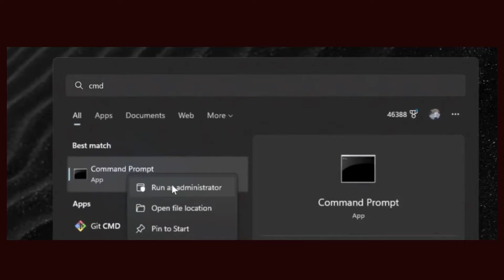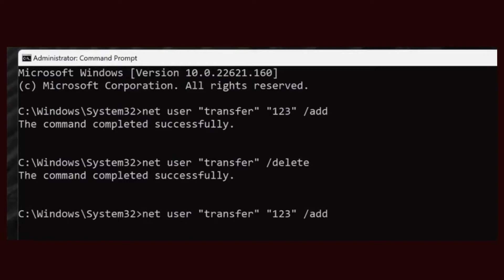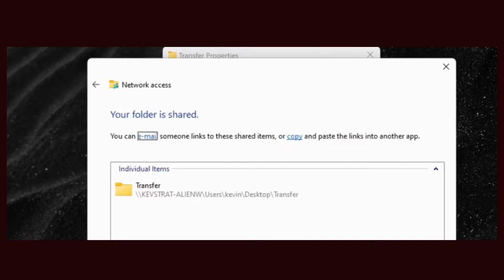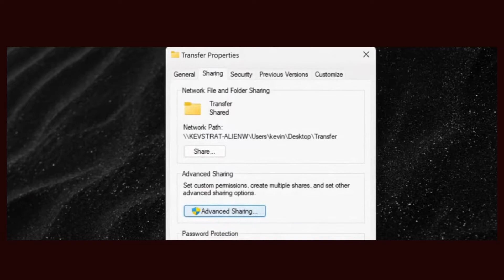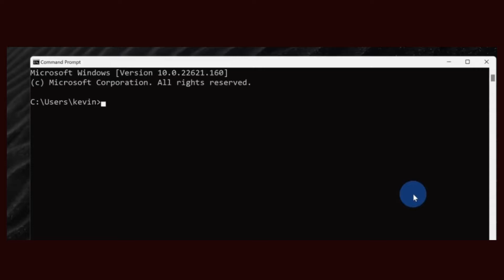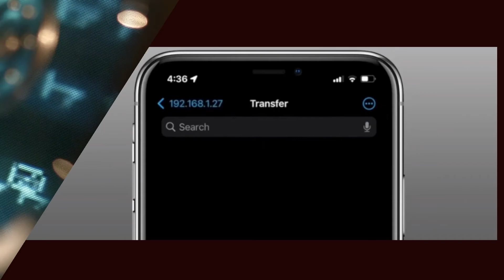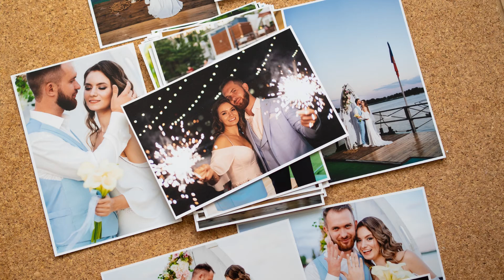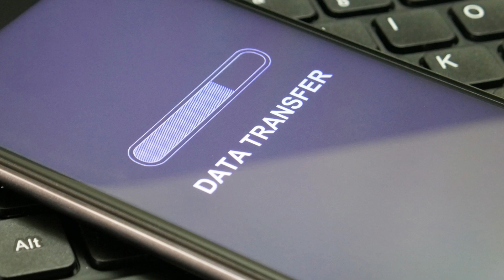كيفية نقل الصور ومقاطع الفيديو والموسيقى بين iPhone وWindows PC | دون iTunes أو iCloud | واي فاي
في هذا الفيديو سنتعلم معا خطوة بخطوة كيفية نقل الصور ومقاطع الفيديو والموسيقى من جهاز iPhone أو iPad إلى جهاز الكمبيوتر المحمول الذي يعمل بنظام Windows ومن جهاز الكمبيوتر إلى جهاز iPhone أو iOS.

هذه الخطوات تعمل من خلال الواي فاي ودون الحاجة إلى تثبيت أي تطبيقات أو برامج مثل iTunes.

📚 الخطوات
- أنشاء حساب مستخدم جديد من خلال الأمر : net user "USERNAME" "PASSWORD" / add
- حذف حساب المستخدم من خلال الأمر: net user "USERNAME" / delete
- البحث عن عنوان IP للشبكة المحلية من خلال الأمر: ipconfig | ابحث عن "IPv4"